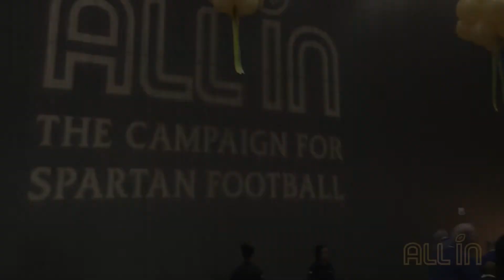2018 San Jose State Football National Signing Day Celebration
San Jose State Football ALL IN Signing Day Celebration
Presented by Nissan

Thank you to everyone who is ALL IN and joined Head Football Coach Brent Brennan and his staff to celebrate the 2018 recruiting class!